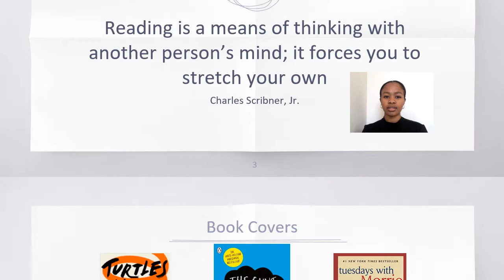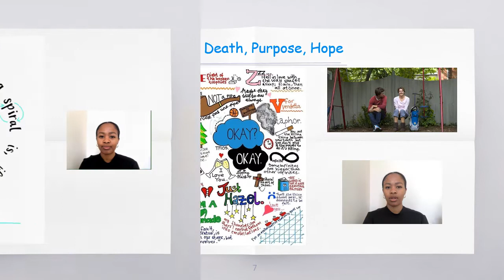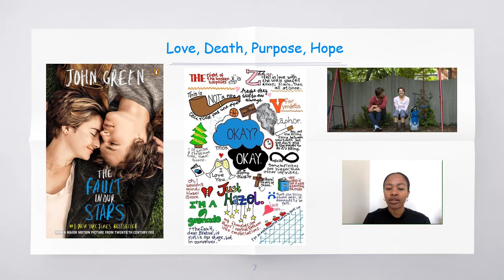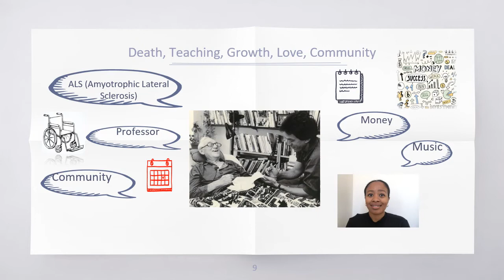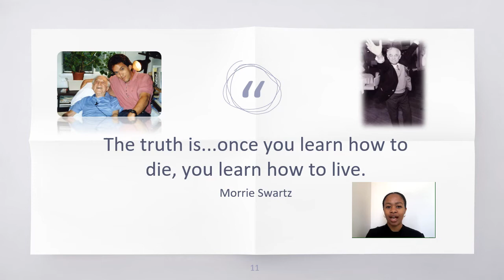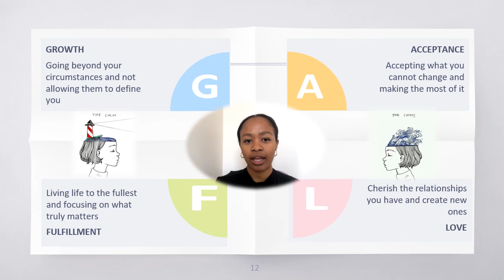IEB - English HL - CAT Task 5 - presentation by Chloé Morudi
Some of my Grade 12 students generously agreed to allow me to upload their CAT Task 5 videos on my YouTube channel - in the spirit of sharing with others. I thank them for their courage and generosity in allowing other students and teachers to see their work. You'll be able to see some of the challenges they had with the taping of their speeches - and the making of their PPT presentations.
This presentation, by Chloe Morudi, features three books: 'Turtles All The Way Down', 'The Fault in our Stars' and 'Tuesdays with Morrie'.
On the PPT of this presentation, there is no echo. We tried to get rid of it on the video, unsuccessfully!